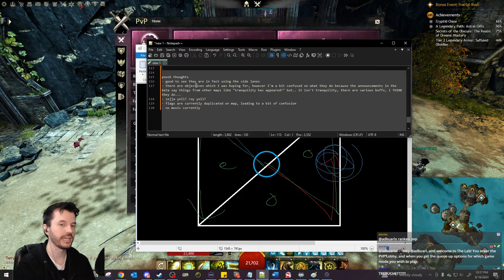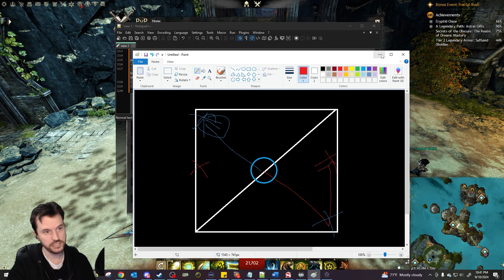I Tried GW2 Push Beta (The New PvP Mode) - Thoughts